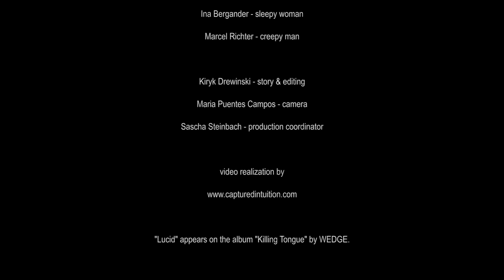WEDGE - Lucid (official HD)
"Lucid" by WEDGE from their second studio album "Killing Tongue" (2018, Heavy Psych Sounds)

WEDGE was born into the spotlight in 2014. The trio was founded in Berlin by guitarist/singer Kiryk Drewinski (ex-Liquid Visions & ex-The Magnificent Brotherhood), drummer Holger “The Holg” Grosser & bassist/organist Dave Götz and named itself after the first stone tool of human history.